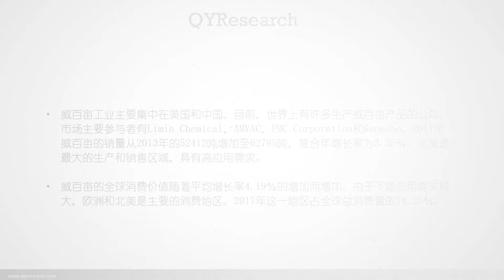2017年威百亩的销量从2013年的52412吨增加至62785吨，复合年增长率为3.35％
2017年威百亩的销量从2013年的52412吨增加至62785吨，复合年增长率为3.35％。北美是最大的生产和销售区域，具有高应用需求。